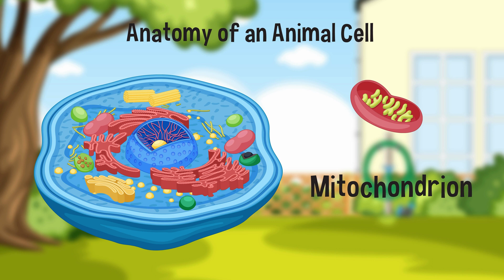WHY LONG-COVID PATIENTS FEEL EXTREME FATIGUE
🔬💡 Incredible Medical Discovery! Are you or someone you know struggling with persistent fatigue after recovering from Covid-19? Our latest video unveils a groundbreaking study from Amsterdam that might have the answers.

🦠 Long Covid & Fatigue: Understand why long Covid patients experience extreme tiredness. Amsterdam's medical researchers have discovered a significant link between long Covid fatigue and mitochondrial function in muscle cells.

🚴 The Study Explained:

Participants: Dive into the study involving 25 long Covid patients and 21 healthy individuals.
Method: Learn about the 15-minute cycling test and its impact on those with long Covid.
Results: Discover how this test led to the finding of post-exertional malaise (PEM) in long Covid patients.

🔋 Mitochondrial Malfunction: Get insights into how the mitochondria in muscle cells are underperforming in long Covid patients, leading to a decrease in energy production.

🧬 Physiological Changes: This video highlights the importance of understanding that long Covid fatigue is linked to physical changes in the body, not just psychological effects.

🏥 Implications for Treatment:

Understand why heavy exercise might not be beneficial for long Covid patients.
Learn about recommended light activities to manage symptoms without worsening them.

🌍 Global Impact: Explore how long Covid has affected people worldwide, especially those who were infected before the 2021 Omicron variant.

📚 Published Research: The findings of this study have been published in the prestigious journal Nature Communications, marking a significant step forward in understanding and managing long Covid.

👥 Who Should Watch:

Long Covid patients seeking insights into their condition.
Healthcare professionals looking for the latest research on long Covid.
Anyone interested in the post-Covid health phenomena.

Together, we can foster understanding and support for those affected.

If you are trying to become happy & healthy, look at our products at Sunshine Nutraceuticals.  Shipping within the USA is free.